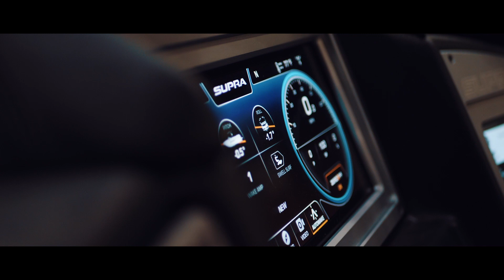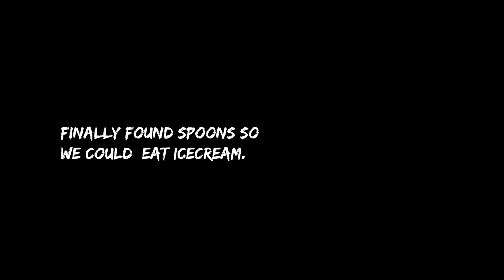Cincinnati Boat Show Vlog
I went to Cincinnati for a Boat Show and had tons of fun. It's always fun meeting new people, hanging out in new places.